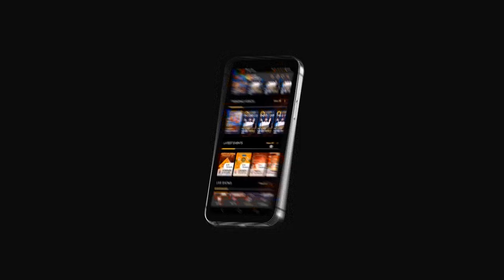I Built 250 Homes In Australia : Nick Bahl | Srihari Kommineni | Its Me Talk Show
Watch : I Built 250 Homes In Australia : Nick Bahl | Srihari Kommineni | Its Me Talk Show @kiwtvchannel